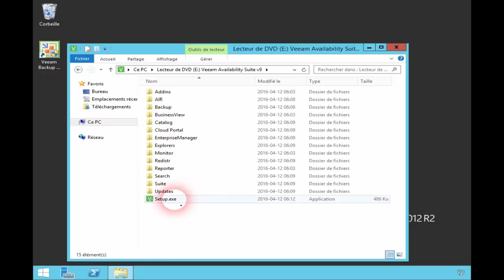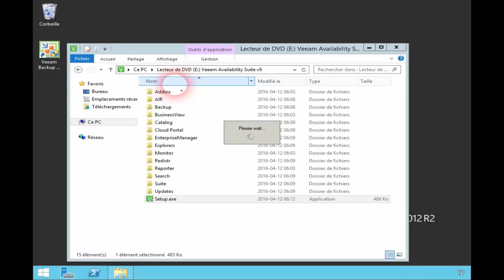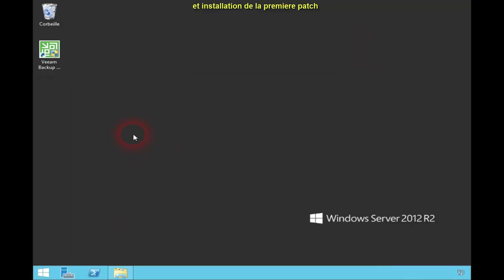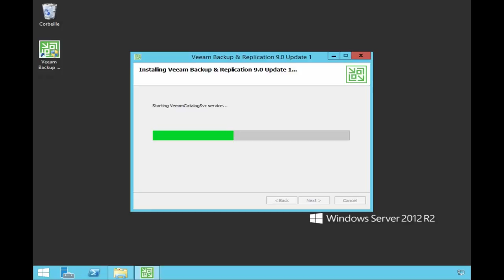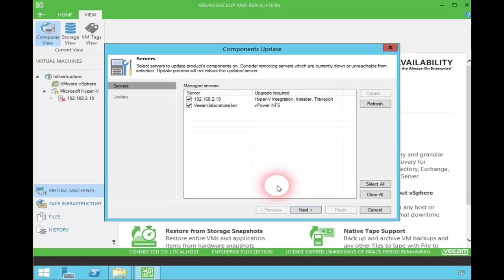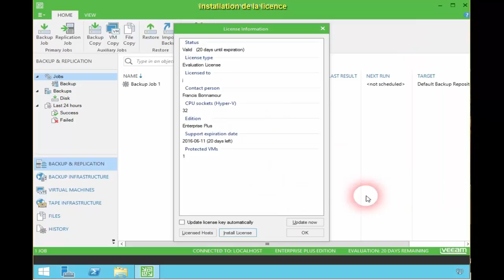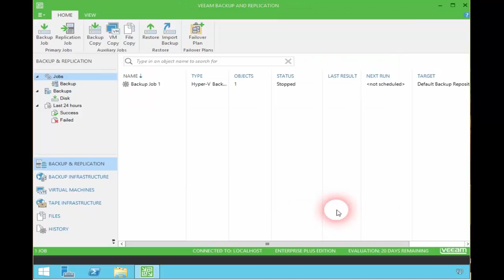Veeam 9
Mise a jour d'un serveur Veeam 8 vers la version 9.